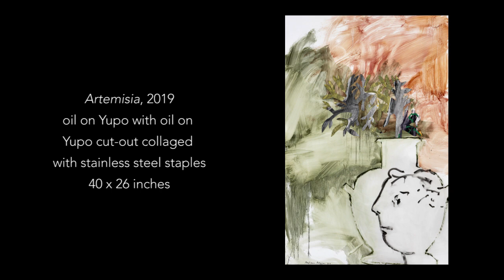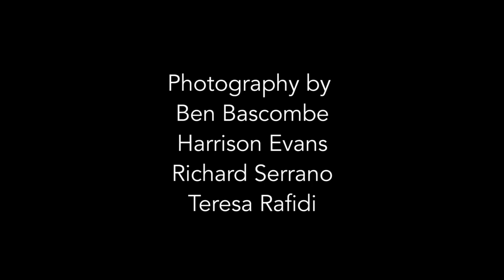Mary Vernon Artist Talk at Valley House Gallery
Mary Vernon gave an Artist Talk about her exhibition "New Work" on Saturday, October 5, 2019, at Valley House Gallery in Dallas, Texas.

Mary Vernon recently retired as Professor of Art at Southern Methodist University where she began her 50-year teaching career in 1967, now giving all of her time to her second career in the studio. Born in Southern New Mexico, Vernon was educated at the University of California, Berkeley, and The University of New Mexico, Albuquerque.

"The really good artists around now, of whom Vernon is one, take their virtuosity as a gift, and give it away as a gift to our powers of sight and our capacity for joy. They don’t take it entirely seriously—it’s like dancing with a god, or wrestling with an angel—but they respect it too. They’re on such good terms with it that they’ll josh it a bit so it doesn’t put on airs. Mary’s outrageous sense of humor is everywhere in her work, but it’s not lightweight—it’s as serious as a Shakespeare comedy." —Frederick Turner

A comprehensive 104-page catalogue of Mary Vernon’s paintings from 2014 to 2019 has been published in conjunction with this exhibition. A booklet, "Stories," is available as well.

This is Mary Vernon's seventh solo exhibition of paintings at Valley House Gallery.

Learn more about Mary Vernon:

Watch an interview with Mary Vernon about her 2017 exhibition "Painting is Drawing" at The Grace Museum in Abilene

Watch a time-lapse video of the installation of The Grace Museum exhibition

Watch an interview by Jeff Levine on Modern Dallas about Mary Vernon's 2017 exhibition at Valley House Gallery

Watch the Art After X video of Mary Vernon’s Artist Talk about her 2015 exhibition

Listen to an interview with Mary Vernon about her 50-year teaching career on the SMU Meadows School of the Arts 50th Anniversary blog

Join the effort to endow the Mary Vernon Painting Prize at SMU Meadows School of the Arts and read about Mary Vernon's 50 years of art and teaching

Listen to Mary Vernon interviewed by Craig Gould on the weekly podcast Outside of New York that features in-depth discussions with members of the art world who live and work outside of New York

Read Frederick Turner's review on Glasstire of the 2019 exhibition "Conversation: Landscape Paintings as Movement at Rest" at the Bath House Cultural Center

Read Michael Frank Blair's review on Glasstire of Mary Vernon's 2017 exhibition

Read an article about Mary Vernon by Gail Sachson in Patron magazine

Read an article about Mary Vernon by Julie England in Prime Women